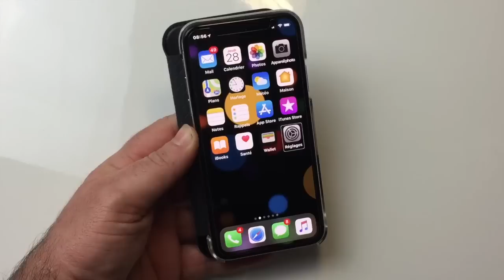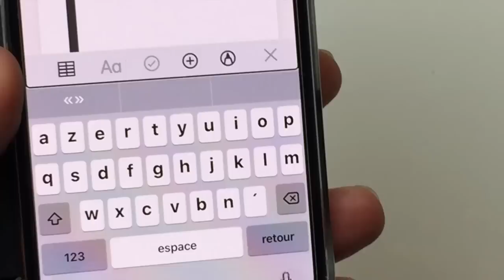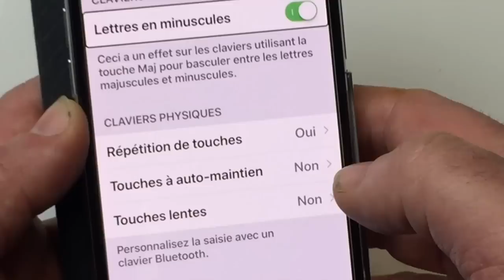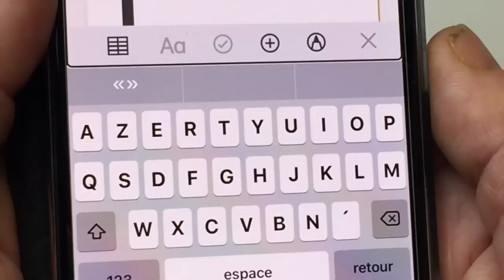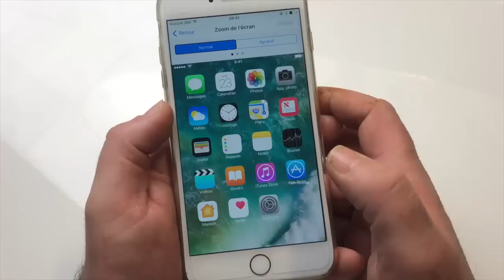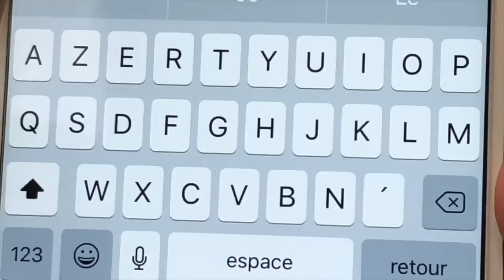2 Astuces Comment Agrandir Le Clavier De Votre iPhone iPad Sans Logiciel Astuce Apple !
Bonjour à tous et merci de vous abonner à ma chaîne cette vidéo vous montre 2 astuces bien interessante pour agrandir le clavier de votre iPhone iPad sans logiciel sans Jailbreak vous allez pouvoir saisir sur le clavier de votre iPhone bien mieux que le clavier classique de l'iPhone merci d'avoir pris un peu de temps sur ma chaîne et à bientôt pour une prochaine.